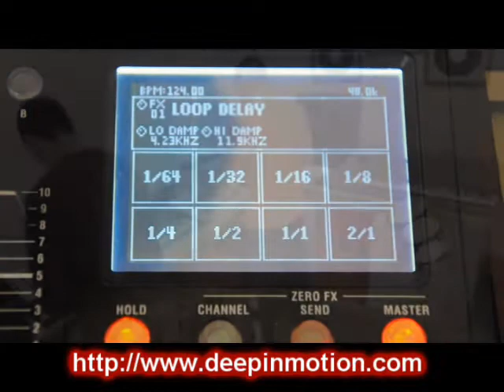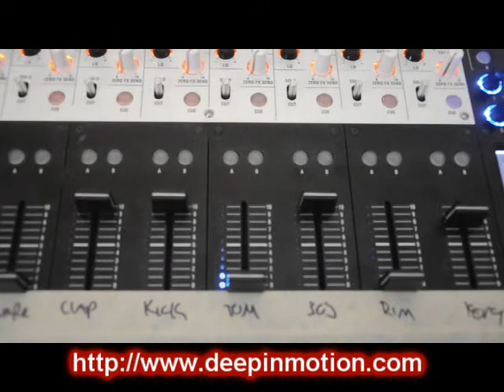Analog Live Session #4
More jamming with the usual Roland TB303, Roland TR909, Emu Emulator III and Korg Zero 8. The sound EFX and vocoder are from a Microkorg. This set is live in that we rotate a few patterns on the 303/909 and bring the sounds in and out manually on the mixer. The 303, 909 and Zero8 are sync'd via a Korg sync to midi translator. Analog lives on... Enjoy!